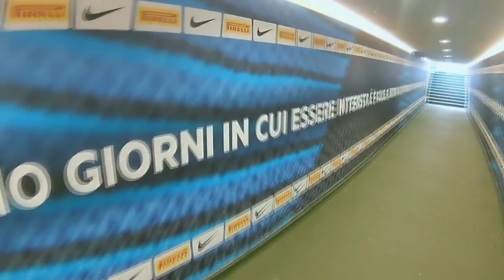QUARTAS FINAL CHAMPIONS, O IMPOSSIVEL ACONTECEU! - MODO CARREIRA #24 - FIFA19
QUARTAS FINAL CHAMPIONS  - MODO CARREIRA #24 - FIFA19